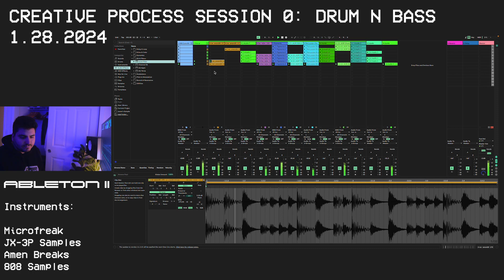Creative Process Session 0: Drum N Bass